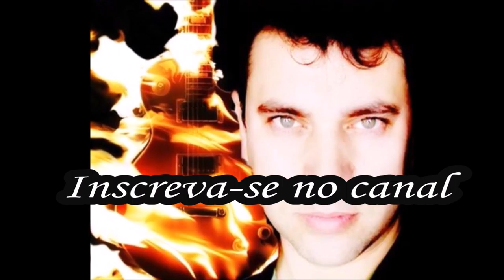HILLEYES - Music Prayer (Rehearsal 2016) - A Oração da Música - #127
MUSIC PRAYER By Hilleyes (Canoas / RS / Brasil) é uma "Oração Musical" composta por ADEMIR HOMRICH com a intenção de manifestar o sentimento que a MÚSICA - nossa fiel companheira - exerce sobre nós. O áudio foi gravado durante o ensaio do dia 07/05/2016.

MUSIC PRAYER By Hilleyes (Canoas / RS / Brazil) is a "Musical Prayer" composed of ADEMIR Homrich with the intention to express the feeling that MUSIC - our faithful companion - has on us. The audio was recorded during the test day at 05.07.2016.